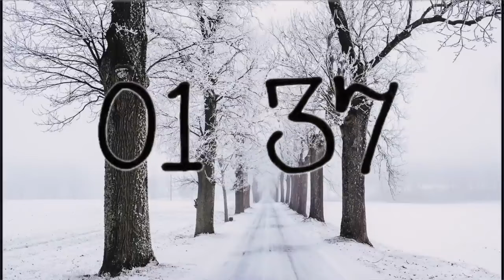8 Minute Winter ❄️ Countdown Timer ⏱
This eight minute winter countdown timer is perfect if you are a classroom teacher! The timer could also be used at church, for working out, doing homework, cooking, or giving you a set time to read.